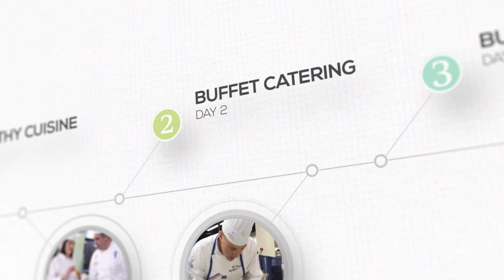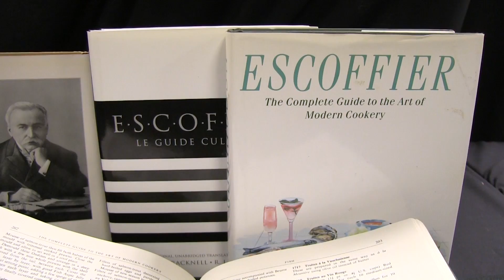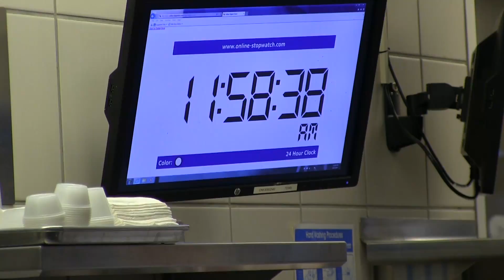CMC Exam Day 4: Classical Cuisine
Candidates were evaluated on their ability to understand, interpret and execute the philosophy of Auguste Escoffier and classical cuisine demonstrated in Le Guide Culinaire, from which they developed a menu. Candidates prepared 10 portions and platters appropriate for Russian service that included a soup, fish course and entrees, with four plated portions and six portions on a platter. Time format: four hours preparation and 30-minute service window.